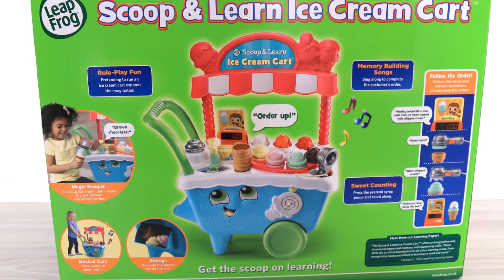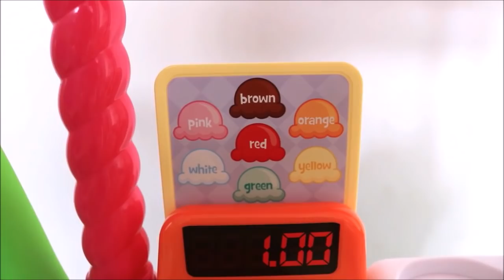Learn colours numbers counting with toy ice cream cart and My Little Pony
Playing with the educational Scoop & Learn Ice Cream Cart by Leap Frog toys and the fabulous ponies from My Little Pony teaching colours flavours, numbers and counting.

Toy tea party playset velcro cutting fruits cakes cookies Elsa Baby Alive learn names of foods